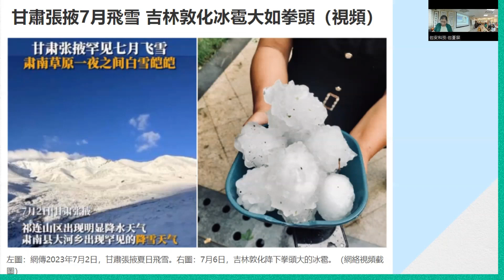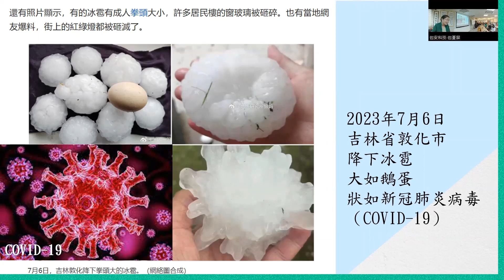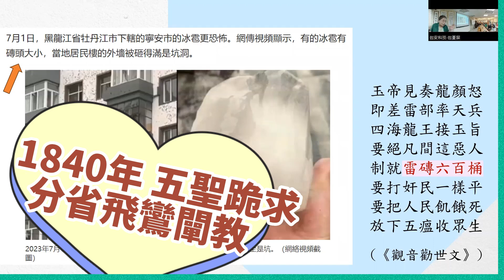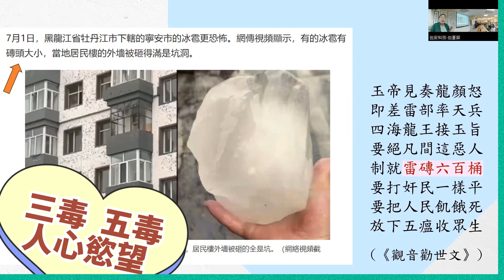2023.8【鸞文嘉句心解】07觀世音菩薩~觀音勸世文 雷磚六百桶 五瘟收眾生~沙漠降飛雪 冰雹 新冠肺炎 九天玄姆護道會 陳雪麗 (玄貞) 宣講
2023.8【鸞文嘉句心解】07觀世音菩薩~觀音勸世文 雷磚六百桶 五瘟收眾生~沙漠降飛雪 冰雹 新冠肺炎 九天玄姆護道會 陳雪麗 (玄貞) 宣講
17

★眾志成城【鸞文嘉句心解、經典善書心解】九天玄姆護道會 甲辰年人才培力平台 (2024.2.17建立)

◆〈三界高真，醍醐灌頂 〉〈南屏慧觀，道濟心語〉~護國九天宮仙真降鸞~九天玄姆護道會製作一分鐘短片

★一分鐘仙真教化音樂版~九天玄姆護道會製作~護國九天宮~三界高真慈悲降鸞 (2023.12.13推出)

◆螞蟻雄兵接力傳天音~2024年自媒體繁花茂盛仙真教化短片 (九天玄姆護道會2024.1.6建立)

◆《現世善惡因果報》有聲故事影片~九天玄姆護道會錄製~南港護國九天宮忠孝堂降著鸞書

★母親節特輯〈九天玄姆下凡塵〉系列～淨妙心藻，恆音傳家~玄貞進學解 【YT與Podcast同步播放】

◆坤德載物慈姆心，溫婉良婦挽世頹~婦德妙招百寶箱～推揚婦德系列~九天玄姆護道會

★修身齊家世風轉，女者有德家自安~推揚婦德影片~九天玄姆護道會~婦德妙招百寶箱

◆◇◆「九天玄姆護道會」理念宣傳與會員大會影片 播放清單~九天玄姆護道會YT頻道
◆十八代玉皇大天尊玄靈高上帝是誰？因十八代玉皇大天尊尚未在人間正名，當令的第十八代玉皇大帝是誰？民間多所爭議。南天文衡聖帝降鸞命圓通祖師將此道運傳燈百餘年的天盤大事筆之成書，以圓通祖師掌人間道盤之祖命權柄，正式焚呈三界，傳宣周知，以錄三官，龍華史圖。